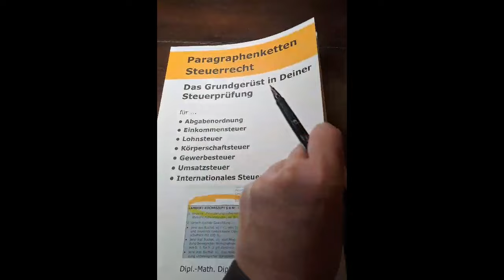Paragraphenketten Steuerrecht - das Grundgerüst für Deine Prüfung im Bereich Steuern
Das Skelett, das Grundgerüst, für Deine Steuerprüfung. Die ganzen Paragraphen, Richtlinien und Hinweise, die Du benötigst.

KLAUSURWEBINARE IM MÄRZ 2024:
✅ Klausurwebinar 1 im März 2024: